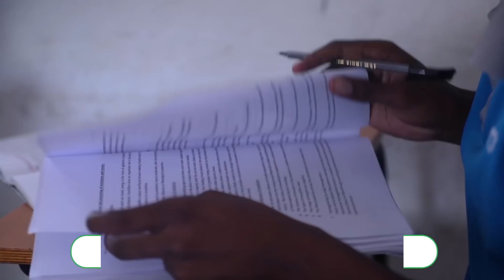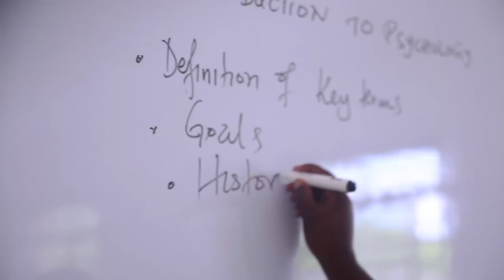MWALIMU KASHASHA "MOLINGA Mwili Hauna Faida / FOWADI Haijaelewana" YANGA VS R . SHOOTING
MWALIMU KASHASHA "MOLINGA Mwili Hauna Faida : FOWADI Haijaelewa" YANGA VERSE R  SHOOTING

Mchambuzi wa masula ya Soka Mwalimu Alex Kashasha amesema alichokisema Kocha Mwinyi Zahera ni cha kweli wachezaji endapo wakicheza wakiwa wamechoka hawataweza kuzuia mpira na kufanya mashambulizi.

Kashasha amesema Molinga ana mwili ambao haumsaidii kutokana na kutompa kasi ya kufanya mashambulizi.